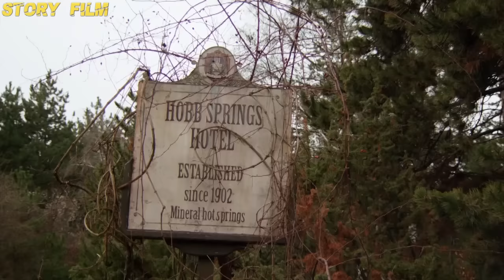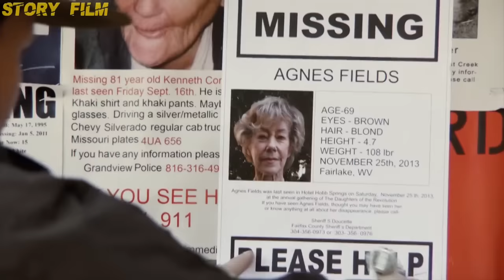3 Sikopet Bersaudara Mencari Pewaris Dari keluarga Mereka - Review Film Wrong Turn 6 (TAMAT)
Akhirnnyaaaaa selesai juga film sikopet yang satu ini, akhir dari film 3 sikopet bersaudara... nih yang mau nonton serial wrong turn yang sebelumnya :

wrong turn 6 : ya video ini